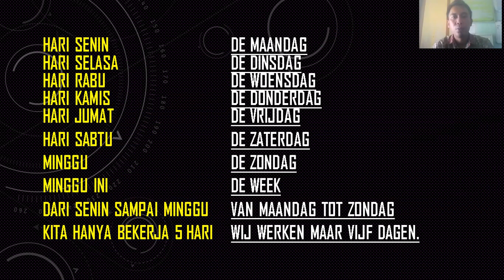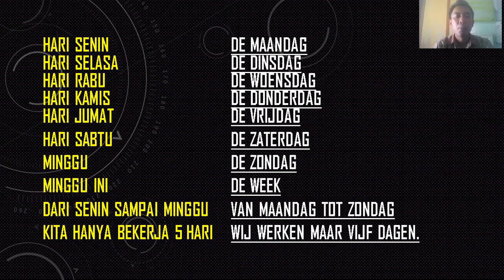NAMA NAMA HARI DALAM BAHASA BELANDA (BAGIAN 6)